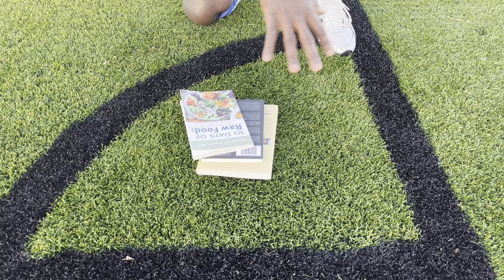You want greener grass? Do this!